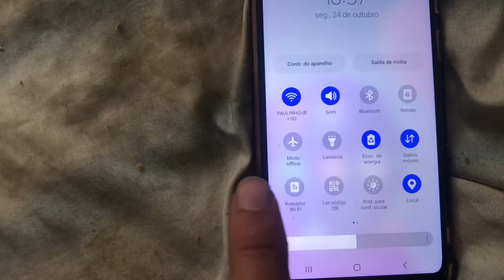como ativar e desativar modo avião no Galaxy A21s